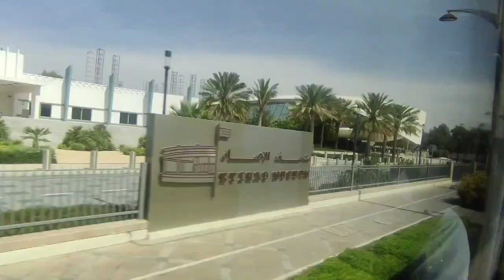সাগৰৰ মাজত Luxury Building 😱🔥। Beach Resorts in Dubai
✓My Instagram I'd 👉 fromassam1